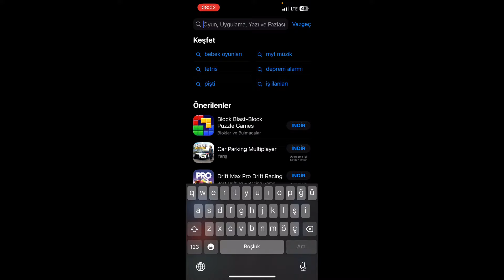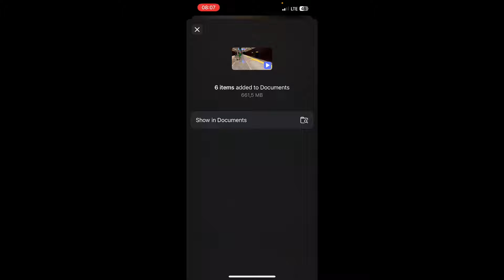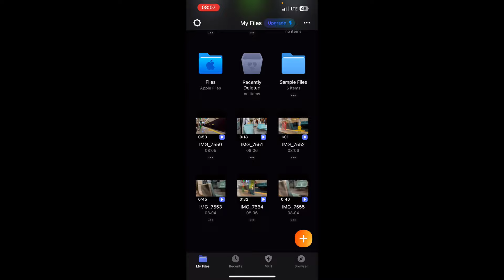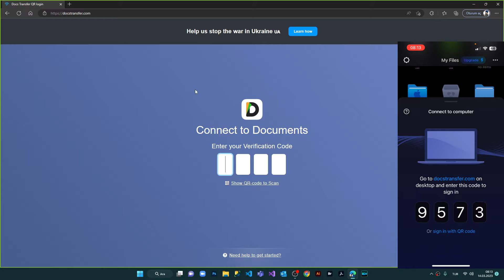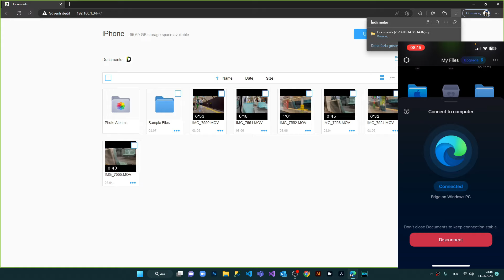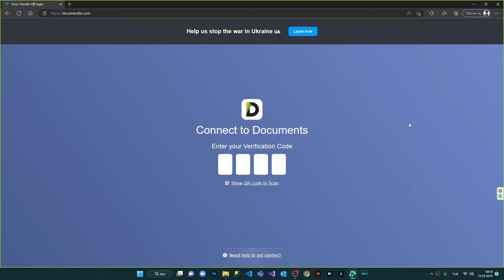Iphone'dan Bilgisayara Kablosuz Dosya, Fotoğraf ve Video Aktarma